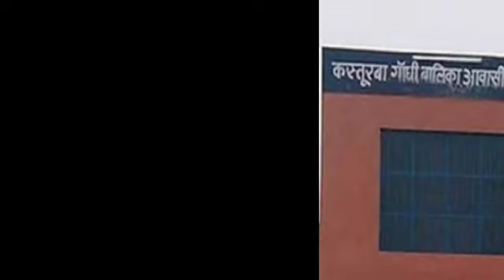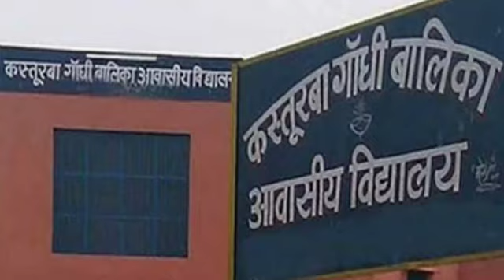Up में Yogi Adityanath सरकार को एक Teacher ने दिया झटका, निकाली 1 Crore Salary पता भी नहीं चला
Uttar Pradesh teacher Anamika Shukla who was working in 25 schools for months gets arrested. Allgedly she ha withdrawn a salary of Rs 1 crore despite a digital database being maintained by authorities. While working in 25 schools might sound impossible to many, Anamika Shukla was a full-time science teacher employed in the Kasturba Gandhi Balika Vidyalaya (KGBV). She was simultaneously working in multiple schools in districts such as Ambedkar Nagar, Baghpat, Aligarh, Saharanpur, Prayagraj and many others. The incident came to light when the authorities were making a database of teachers on the Manav Sampada portal.

उत्तर प्रदेश के शिक्षा विभाग में अनामिका शुक्ला नाम से कई टीचर 25 अलग-अलग स्कूलों में एक साथ नौकरी कर रही हैं. अनामिका शुक्ला के नांम पर इस दौरान करीब 1 करोड़ रुपये सैलरी भी ली गई, लेकिन विभाग में किसी को इसकी भनक तक नहीं लगी. अनामिका शुक्ला के नाम पर नौकरी करने वाली एक युवती को कासगंज पुलिस ने शनिवार को गिरफ्तार कर लिया है.बेसिक शिक्षा अधिकारी अंजलि अग्रवाल ने बताया कि जब हमने पाया कि अनामिका शुक्ला के दस्तावेज कई जगह पोस्टिंग के लिए सूचीबद्ध हैं तो शिक्षिका को एक नोटिस भेजा गया था, जिसके बाद वह अपना इस्तीफा देने के लिए हमारे कार्यालय आईं.
A teacher from Mainpuri, Anamika Shukla, who drew salary of Rs 1 crore in a year by showing to work in 25 schools simultaneously, has been arrested by the Uttar Pradesh Police in Kasganj. Shukla was arrested after she came to offer her resignation along with a person named Sanjay, who has also been arrested. “A notice was sent to the teacher, after we found that documents of Anamika Shukla are listed for multiple postings, following which she came to our office to submit her resignation. She has been handed over to police,” said Anjali Agarwal, Basic Siksha Adhikari, Kasganj.

अनामिका शुक्ला लगातार अपनी पहचान बदल रही है. साथही   जबकि लोग कई तरह की बातें कर रहे हैं. अनामिका शुक्ला ने बीएसए ऑफिस पहुंची पुलिस ने फर्जी शिक्षिका को हिरासत में लेकर जब उसका नाम पूछा तो उसने अपना नाम अनामिका सिंह बताना शुरू कर दिया। इसके बाद पुलिस उसे कोतवाली लेकर पहुंची। यहां महिला ने पुलिस को गुमराह करने की कोशिश की। बार बार गलत जानकारी देने पर जब पुलिस ने महिला के साथ सख्ती की तो उसके चेहरे की हवाईयां उड़ने लगीं। पुलिस के मुताबिक उसने पूछताछ में तीसरी बार अपना नाम प्रिया सिंह पुत्री महीपाल सिंह निवासी लखनपुर कायमगंज बताया। अब पुलिस उसकी सच्चाई को खंगालने में जुट गई।
अनामिका शुक्ला वर्ष 2018 में बरेली में भी गड़बड़ी करते पकड़ी गई थी। अनामिका बा स्कूलों की काउसंलिंग में शामिल होने यहां आई थी। फोटो में अंतर के चलते वो पकड़ में आ गई थी। बीएसए कार्यालय से लेकर कस्तूरबा स्कूलों तक अनामिका कनेक्शन को तलाशा जा रहा है।  अनामिका शुक्ला की नियुक्ति का फर्जीवाड़ा सामने आने के बाद सहारनपुर और बागपत में भी हड़कंप मचा हुआ है, क्योंकि इन दोनों जिलों में भी वह तैनात रही थी। अनामिका के खिलाफ सहारनपुर में मुकदमा दर्ज कराया गया है, वहीं बागपत में भी जांच चल रही है।
एक साथ 25 स्कूलों में पढ़ा रही थी महिला टीचर उठाई 1 करोड़ सैलरी जांच शुरू # 69000 shikshak bharti #69000 shikshak bharti fraud, shikshak bharti fraud #69000 teacher recruitment
उत्तर प्रदेश राज्य के बेसिक शिक्षा विभाग के अंतर्गत आने वाले कस्तूरबा गांधी बालिका विद्यालय (केजीबीवी) में कार्यरत एक शिक्षिका का वेतन 1 करोड़ निकला. इसके लिए शिक्षिका प्रदेश के 25 स्कूलों में एक साथ नौकरी कर वेतन पा रही थी. ये मामला संज्ञान में तब आया जब विभाग ने शिक्षकों का डेटाबेस बनाना शुरू किया और अब विभाग ने इस पूरे मामले की जांच के आदेश दिए हैं.
#8 arrested in teacher recruitment fraud #69000 शिक्षक भर्ती # teacher recruitment #8 arrested in teacher recruitment fraud Anamika shukla, basic shiksha adhikari
It was eye-opening case for the Uttar pradesh government when they found that a full-time science teacher employed in Kasturba Gandhi Balika Vidyalaya (KGBV) allegedly "worked" at 25 schools simultaneously and earned a total of over Rs 1 crore as salaries from these schools over 13 months till February 2020.The matter came to light when a database of teachers was being created. The teacher, Anamika Shukla, was able to pull this off despite real-time monitoring of teachers’ attendance in UP’s primary schools. A native of Mainpuri, according to the records in all the schools she "worked" in, Shukla was on the rolls of these schools for over a year.